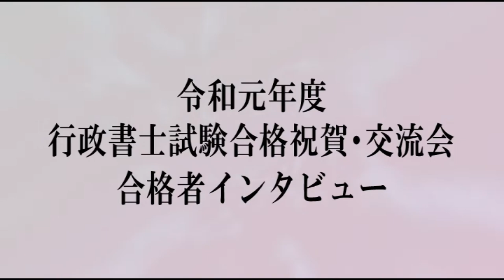【LEC行政書士】2019年度行政書士試験合格祝賀・交流会in関東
今年も多くの合格者を輩出！試験概要、対策講座、実務等、行政書士に関する情報はLECにお任せ！詳しくは、こちらのサイトをご覧ください！！